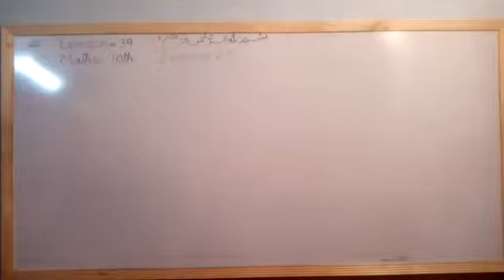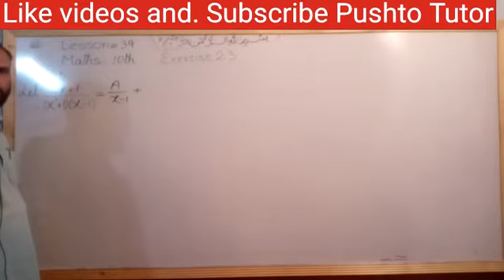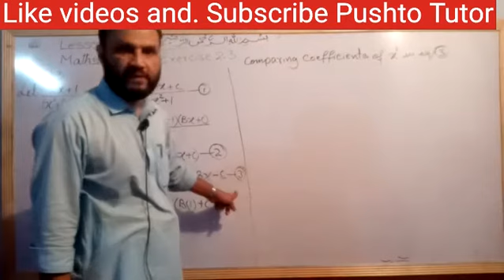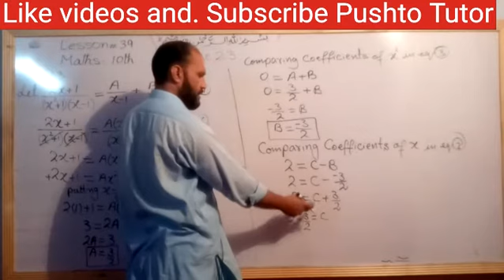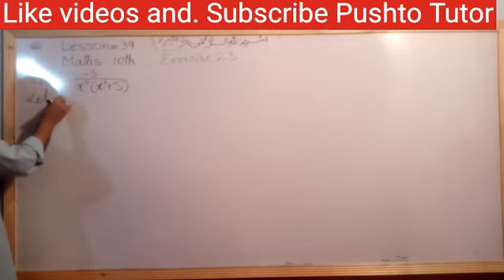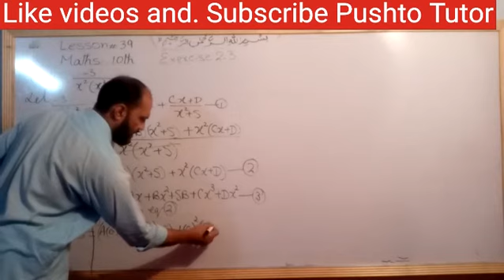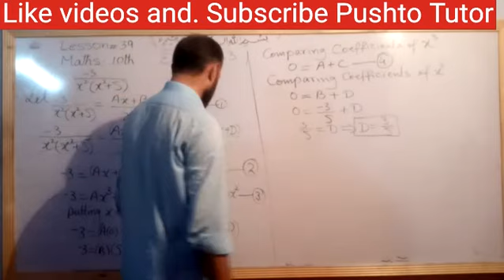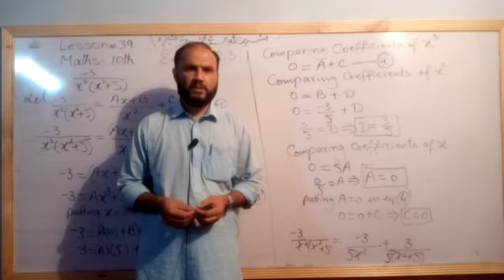Exercise 4.2, Q3 and Q4, class 10 Maths , partial Fractions unit 4, Pushto Tutor online educati L39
In this video the students of class 10 Maths will learn about the solution of exercise questions in unit 4 Partial fractions.

shah khalid